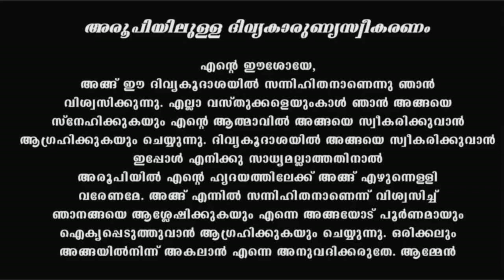Holy Mass I Malayalam Mass I May 6 I Thursday I Latin Rite I 6.00 PM